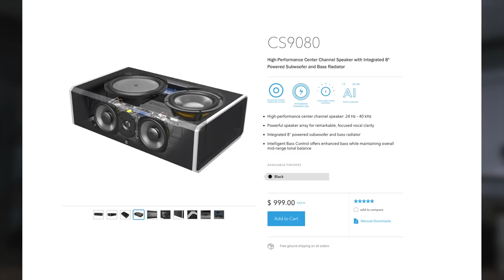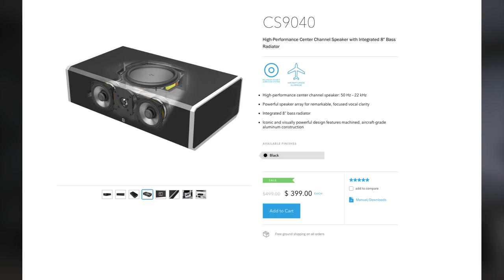BEST Center Channel for a Home Theater | Definitive Technology CS9060 Center Channel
Today we are taking a look at the best Center Channel speaker for your home theater surround sound that I have found to date. The CS9060 from Definitive Technology.  The CS9060 from Definitive Technology is a high end center channel with a built in sub and it really impressed me.  The Definitive Tech CS9060 will be the second speaker I have reviewed from Definitive Tech and so far I am impressed with the speakers they are making.  Really high quality audiophile grade speakers.   Definitive Technology also make a CS9080 the big brother to this speaker.  And the CS9040 the little brother to the CS9060.  So Check out the CS line of center channels from Definitive Technology if you are in the market for a center channel.  Hope this video give you some solid info!
SOCIAL MEDIA

Definitive Technology CS9060

(US Amazon Store)
(CN Amazon Store)
(UK Amazon Store)

🎥 Camera Gear 🎥

5d Mark iv
1DX mark ii
Canon 70-200 ii
Canon 24mm
Canon 24-70
Canon 16-34
Canon 100mm
Neewer small tripod
Zhiyun Crane 2
Zhiyun Smooth 4

Lighting:
Aputure Space Light
Aputure Amaran 672
Aputure Amaran 198c
Yongnuo RGB Light Wand

🎧 Audio Recording 🎧

Rode NTG 2
Aputure Deity
Boom Pole
Boom Pole Holder
Grip Head
XLR Cable
Zoom H5
Zoom H4

Office/Studio

Monitors:
34" LG Ultra wide
32" Benq 4k
Video Secu Wall mounts

Desk:
Ikea Alex Drawer Unit
Chair IKEA Millberget
LED Strips

Speakers:
AudioEngine A2+
DSI Stands
Surround Sound Speakers
Surround Amp/Reciever

headphones:
Audio Technica M50
Glass head

Peripherals:
TrackPad - Apple Magic Trackpad 2
Card reader
USB 3.0
Headphone 3.5mm Jack

Storage:
Lacie Rugged
Samsung SSD
G Raid Studio (new Model)

TV:

Samsung 75 4K

Amazon echo
Amazon Echo Plus

LIFX Bulbs